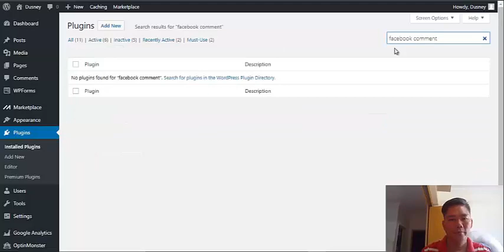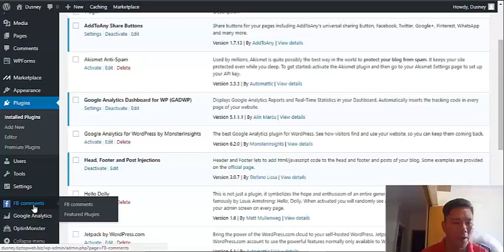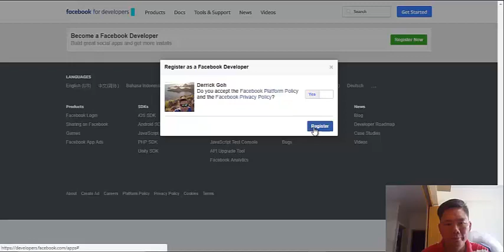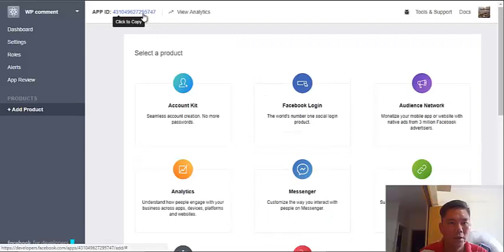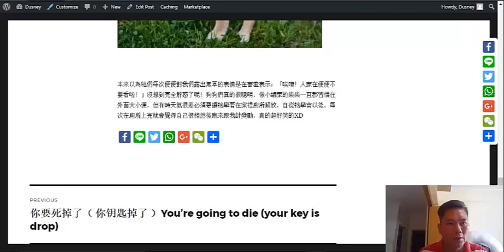How to install Facebook comment in your Wordpress 2017 Tutorial for Beginner